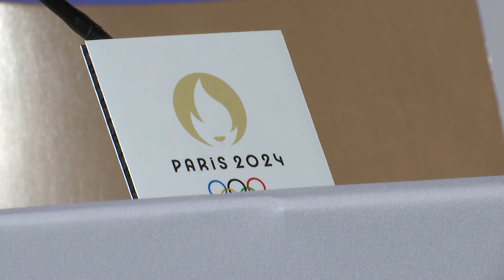WTHR arrives in Paris for the 2024 Summer Olympics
Anne Marie Tiernon and Samantha Johnson speak with Indiana athletes after arriving in Paris ahead of the 2024 summer games.